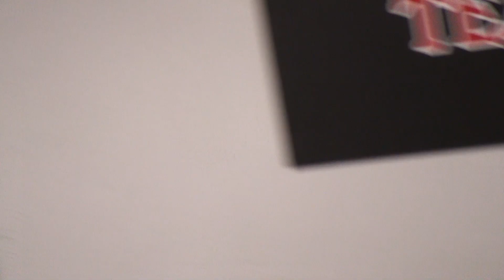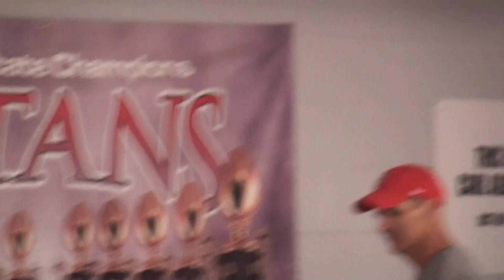Bible Muffs - Mark Toney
In this powerful message, servant-leader Mark Toney speaks on using biblical filters to decipher between who God says you are and what the world says about you.